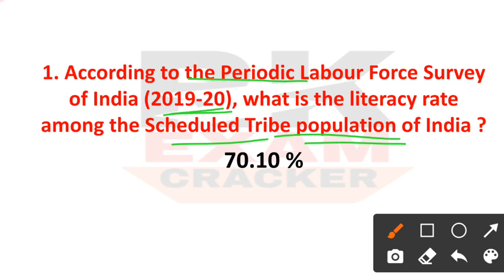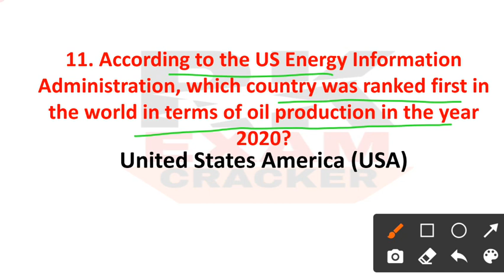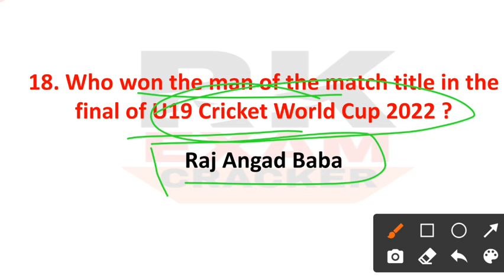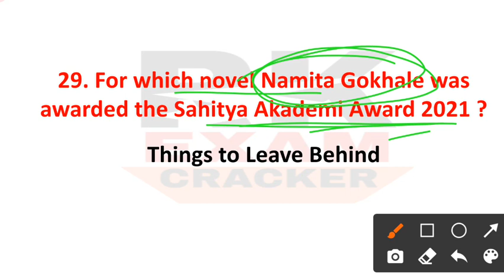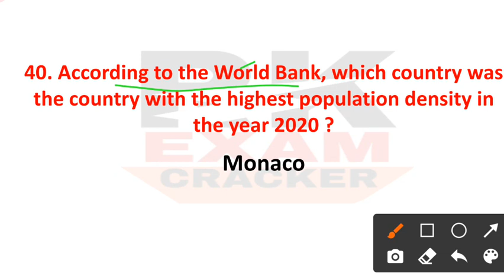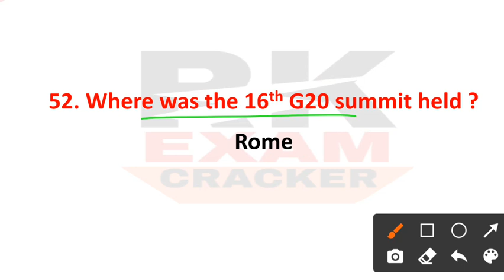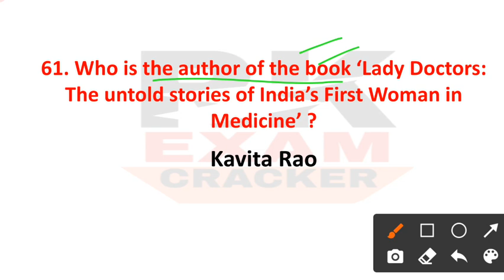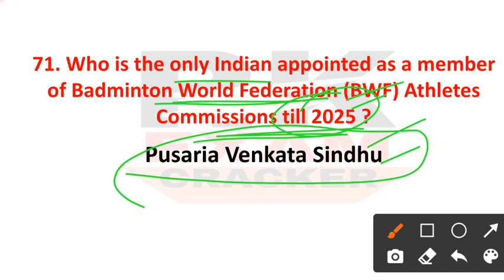Latest Current Affairs 2022|RRB NTPC Level 3 All Current Affair Questions|RRC Group D Current Affair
RAILWAY GROUP D EXAM DATES
RAILWAY GROUP D CURRENT AFFAIRS MCQS
RRC GROUP D GK QUESTIONS
RRB NTPC 2022 CBT 2 LEVEL 3 CURRENT AFFAIRS QUESTIONS
RRB NTPC ALL CURRENT AFFAIRS QUESTIONS
RAILWAY GROUP D IMPORTANT QUESTIONS
RRC GROUP D IMPORTANT UPDATE
RRC GROUP D FULL PREPARATION

IN THIS VIDEO I HAVE COVERED ALL CURRENT AFFAIRS QUESTIONS ASKED IN RRB NTPC CBT 2 LEVEL 3 EXAM 2022. THESE QUESTIONS ARE MOST IMPORTANT FOR RAILWAY GROUP D EXAM AND ALL OTHER UPCOMING EXAMS. IN THE NEXT VIDEO I WILL COVER MORE IMPORTANT QUESTIONS RELATED TO CURRENT AFFAIRS.